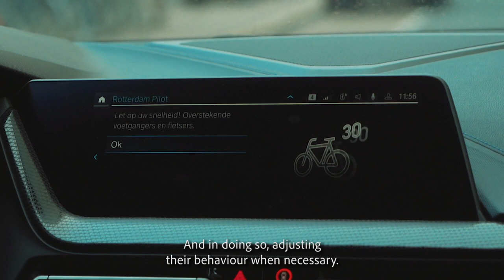Cooperation BMW Group & City of Rotterdam | Safe Drive Zones | BMW.nl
Since signing a Memorandum of Understanding in 2018, both BMW and the city of Rotterdam work together towards a livable city, with a new balance between healthy space and future mobility. They collaborate on a number of different shared ambitions, such as improving sustainability, safety and accessibility. These shared ambitions provide a foundation for a unique partnership in which both parties exchange knowledge and explore the possibility of implementing innovative solutions which can be transferred to other cities.